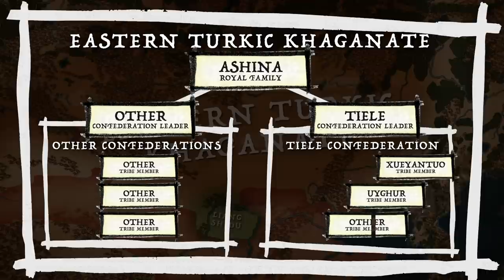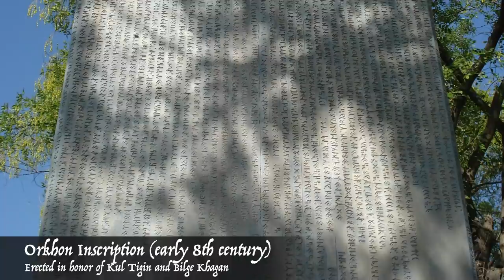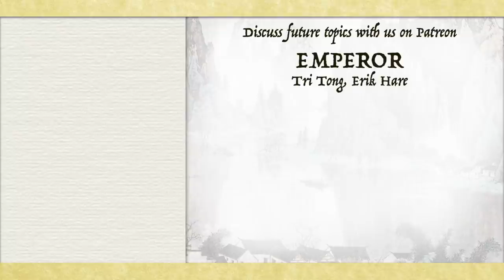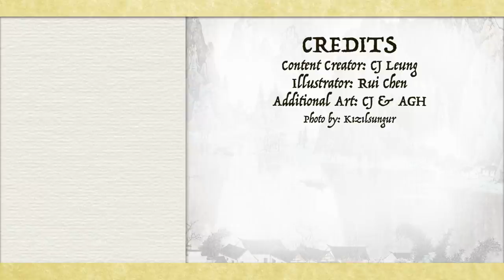Khan of Heaven - Tang Taizong's Sino-Turkic Empire - Tang Dynasty Origin 4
The Son of Heaven and The Khan of Heaven, Li Shimin (Tang Taizong) was the first Emperor to hold those two title simultaneously. This is the story of how he became the emperor of a Sino-Turkic Tang Dynasty.

🕒[TIMESTAMP]🕒
0:00 Introduction
0:31 Li Shimin's Coup
1:06 Meeting the Turk at Wei river
2:56 The Empire's Policy
4:12 The Fall of the Eastern Turkic Khaganate
6:42 The Khan of Heaven's Cosmopolitan Empire
8:01 Recreation of The Eastern Turkic Khaganate
8:48 Unruly Princes
11:09 Historical Manipulations

📚SOURCES:
Hing Ming Hung, 2013, Li Shi Min, Founding the Tang Dynasty
Woodbridge Bingham, 2019, Wen Daya, The first recorder of Tang dynasty, Critical Readings on Tang China: Volume 1
Isenbike Togan, 2011, Court Historiography. in Early Tang China
E. Denison Ross, 1930, The Orkhon Inscriptions